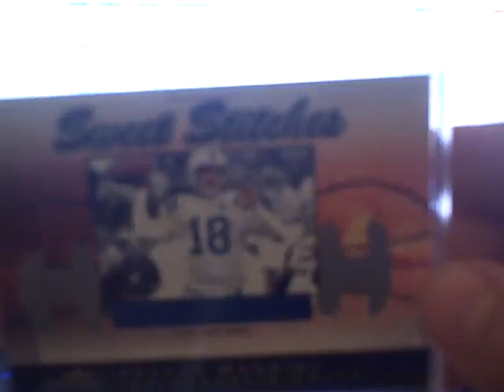Grab bag for Mannywood